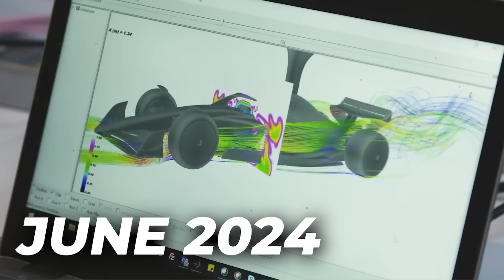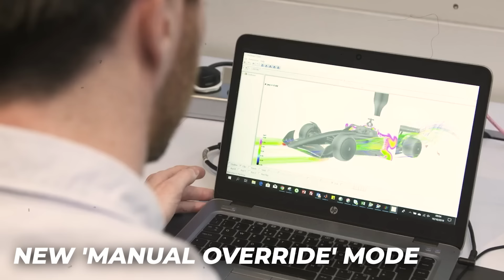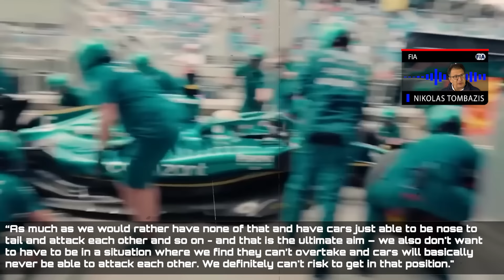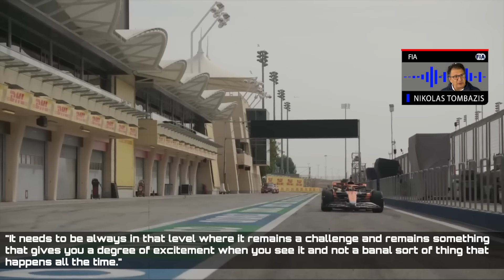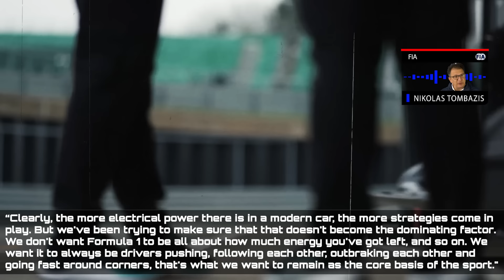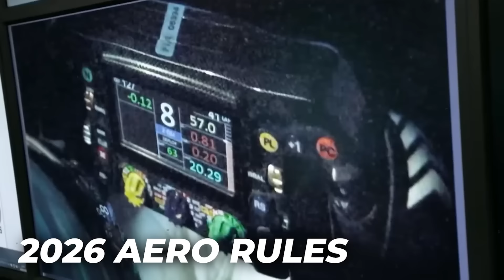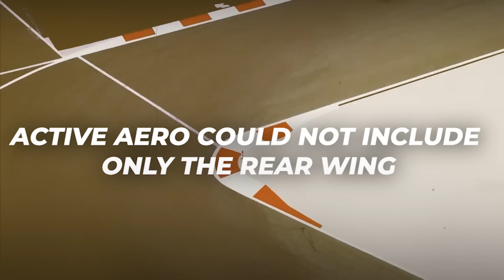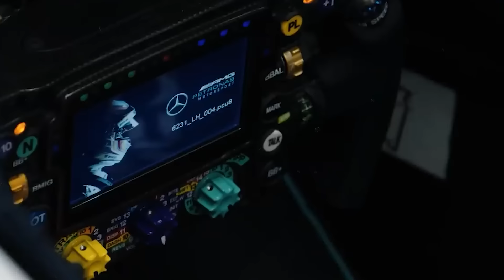FIA Drops HUGE BOMBSHELL on F1 Drivers!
The next-generation Formula One cars for 2026 is nearing completion of its rules, and it will have a new overtaking help from the engine and active aero. But these huge changes also bring some problems for the teams, and unfortunately for the FIA they’ve has a new scare in recent weeks.